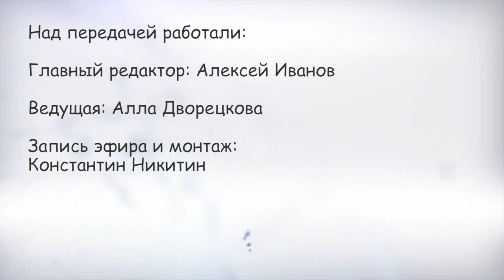О мелочах из жизни. Где и почем ульяновцам отдохнуть летом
В гости к ведущей передачи Алле Дворецковой пришли руководитель дирекции фонда «Ульяновск.Культурная столица» Кирилл Валов и директор турагентства Марина Власова. Говорили о наболевшем: как изменилась ситуация с путёвками, куда сейчас можно летать, а куда границы для россиян закрыты, какой бюджет планировать жителям Ульяновской области на отдых этим летом. Обязательна ли вакцинация для выезда из страны.  Подробнее – в видео.